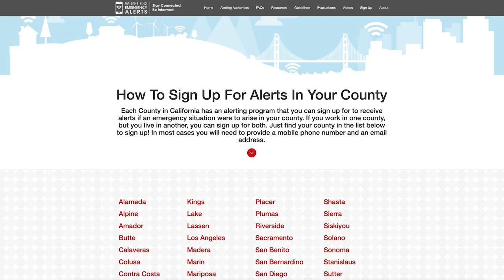THIS WEEK AT CAL OES 2-20-23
This week, Cal OES continues to work with our partners to coordinate winter storm response and we welcomed a new generation of emergency management professionals!